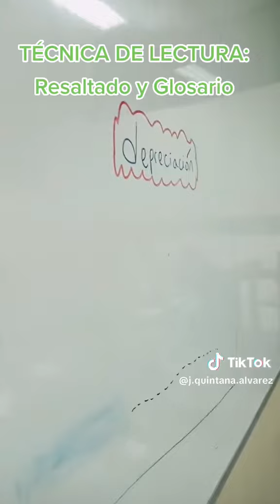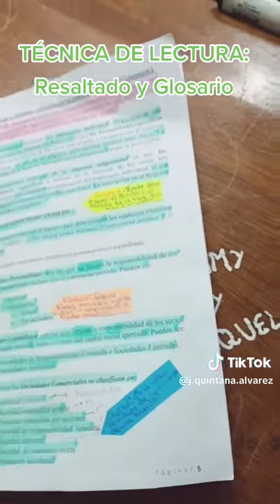LECTURA METÓDICA |RESALTADO| GLOSARIO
Lectura de un libro tecnico, con el apoyo de la tecnica de resaltado y uso de glosario.